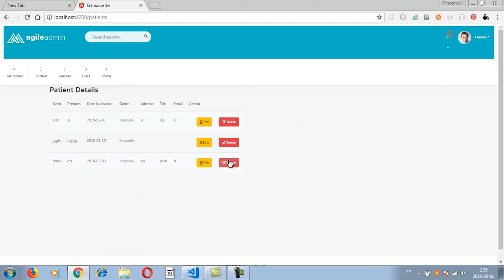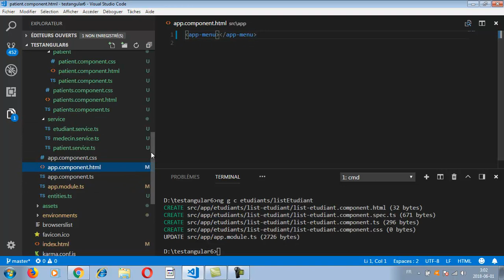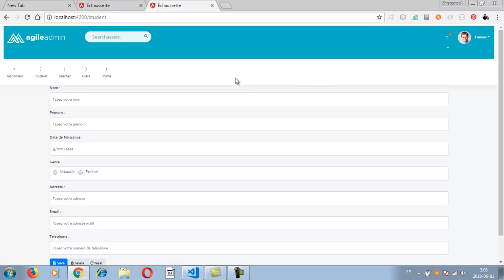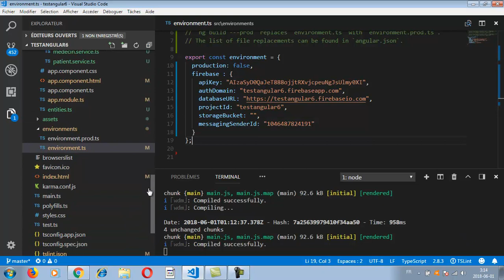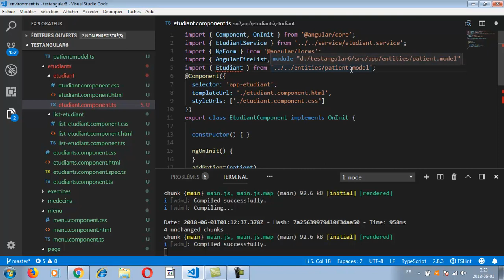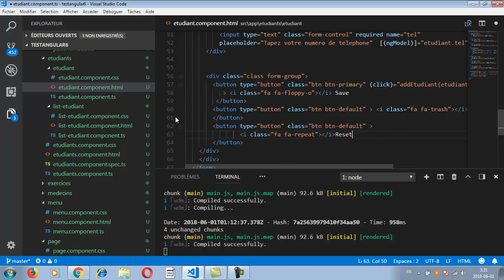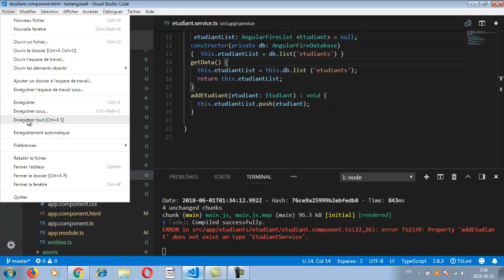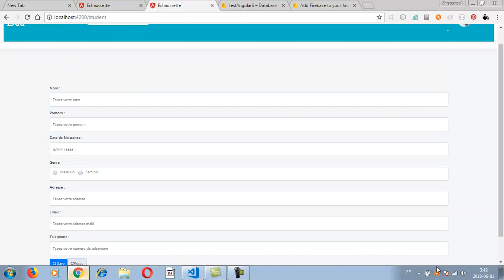Crud angular6 FireBase Part 1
ce vidéo vous permet d'apprendre à programmer avec Angular 6 et Firebase